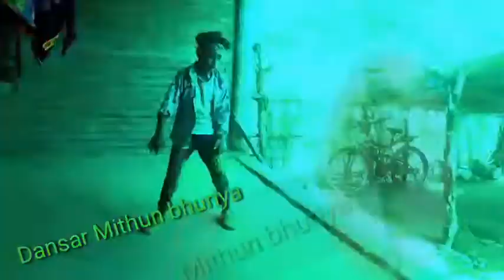mithun bhuriya New video Aanshig Latina ke song par Dan's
bhi ka video ko jada se jada shere Karna